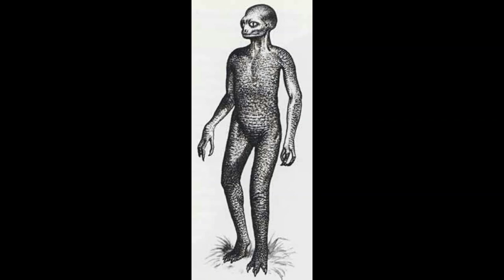صحفي حنش.........للمساهمة المالية لدعم قناة .rip: 007 99999 000 4441146 09 C/c: 44411 46